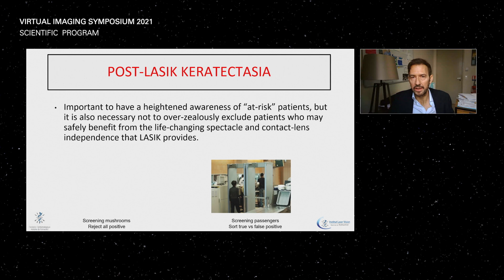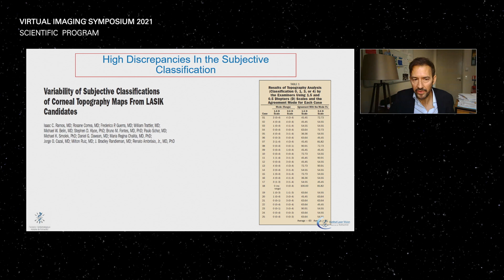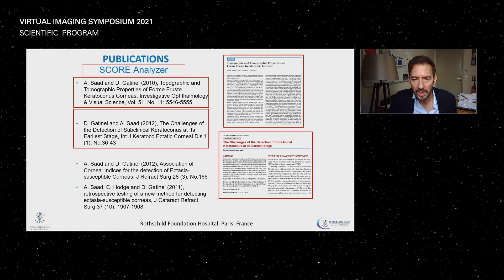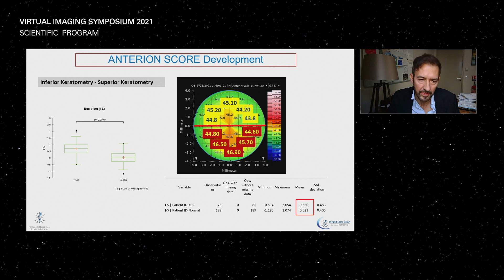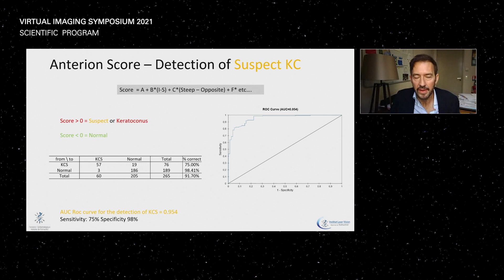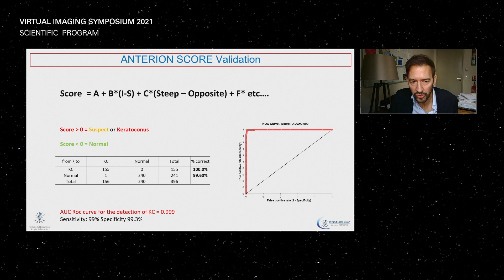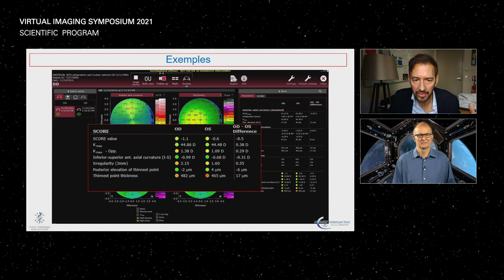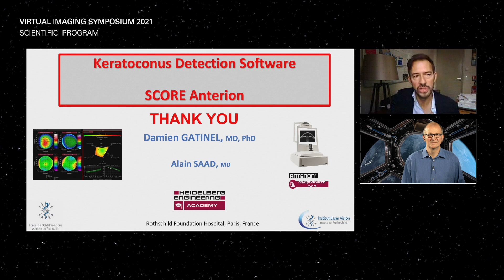Keratoconus Detection with ANTERION – Damien Gatinel | VIS 2021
Prompted by the ongoing Covid-19 pandemic to create a virtual event for a second year in a row, the Heidelberg Engineering Academy team rose to the occasion and delivered the Virtual Imaging Symposium 2021 (VIS) on Friday, October 15 and Saturday, October 16, 2021. The ambitious two-day agenda comprised a combined total of 36 hours of scientific programming and left a stellar impression on well over 700 participants who watched the event from across the globe.

Speaker: Damien Gatinel, MD, PhD

CHAPTERS:
00:00 - Start
02:24 - Importance of Early Keratoconus Detection
03:33 - Problems in Keratoconus Detection
06:57 - SCORE Analyzer
13:09 - SCORE within ANTERION
18:26 - Discussion

Find all recorded lectures and workshops of the Virtual Imaging Symposium 2021

𝙉𝙤𝙩 𝙖𝙡𝙡 𝙛𝙚𝙖𝙩𝙪𝙧𝙚𝙨/𝙢𝙤𝙙𝙪𝙡𝙚𝙨 𝙤𝙛 𝙩𝙝𝙚 𝙥𝙧𝙤𝙙𝙪𝙘𝙩 𝙢𝙞𝙜𝙝𝙩 𝙗𝙚 𝙖𝙫𝙖𝙞𝙡𝙖𝙗𝙡𝙚 𝙞𝙣 𝙮𝙤𝙪𝙧 𝙘𝙤𝙪𝙣𝙩𝙧𝙮. 𝙁𝙞𝙣𝙙 𝙢𝙤𝙧𝙚 𝙞𝙣𝙛𝙤𝙧𝙢𝙖𝙩𝙞𝙤𝙣 𝙖𝙗𝙤𝙪𝙩 𝙖𝙫𝙖𝙞𝙡𝙖𝙗𝙞𝙡𝙞𝙩𝙮 𝙤𝙣